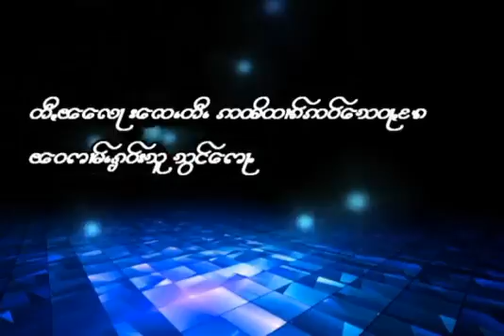ရွမ္းနီ(တိုင္းလိုင္)သီခ်င္း - Shanni music